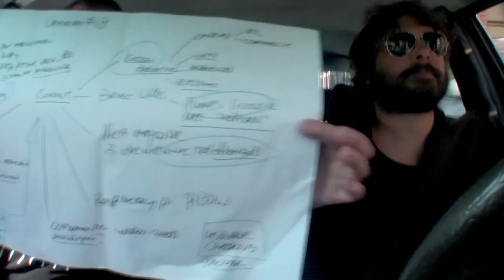de wasstraat 018 1080p